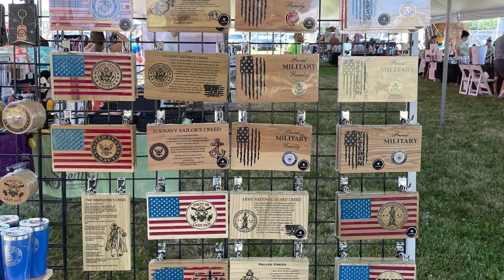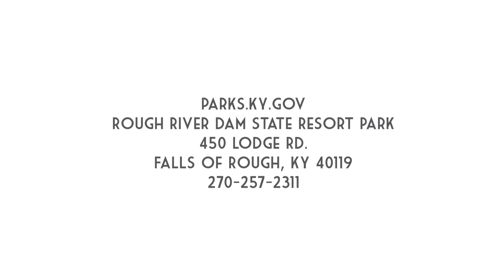Rough River Dam State Resort Park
Michael Ricks with Rough River State Park talks to Kimberly about their holiday getaways and their New Year's Eve Bash during this segment of My Old Kentucky Home with Kimberly Greenwell.